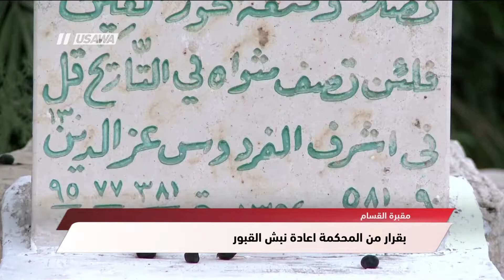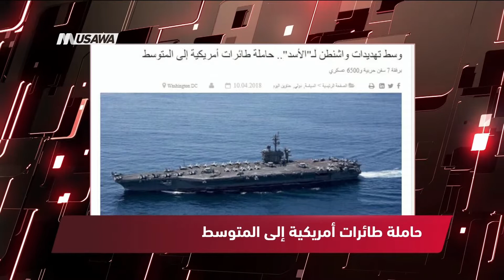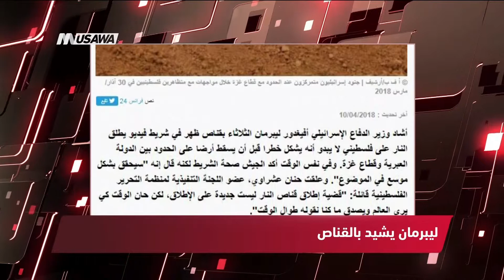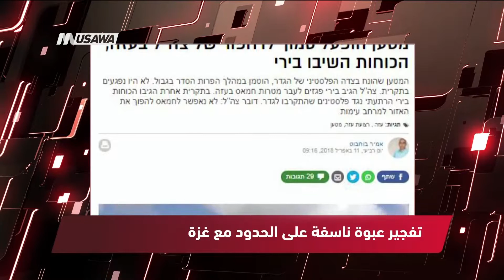رويترز:روسيا تحث أمريكا على الإحجام عن الخطط التي تطورها بشأن سوريا،الكاملة،مترو الصحافة، 11.4.2018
برنامج مترو_الصحافة ليوم ٠ 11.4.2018 وتناولت عناوين الصحافة العربية والعالمية الفلسطينية والإسرائيلية

ضيف الفقرة :
 محمد مصالحة -  مستشار إعلامي

عناوين الصحافة :
 وسط تهديدات واشنطن لـ"الأسد".. حاملة طائرات أمريكية إلى المتوسط - الأناضول
2 اشتباك أمريكي روسي في مجلس الأمن بشأن سوريا وسط تحذير من ضربات وشيكة -
رويترز
3 روسيا تستخدم الفيتو ضد مشروع أمريكى لإجراء تحقيق جديد حول استخدام الأسلحة الكيماوية بسورية.. ورفض مشروع قرار تقدمت به.. ويصوّت ضد مشروع قرار روسي يدعم تحقيقا لمنظمة حظر الاسلحة الكيميائية في البلد- رأي اليوم
4 روسيا تحث أمريكا على الإحجام عن الخطط التي تطورها بشأن سوريا - رويترز
5 الجيش الإسرائيلي يؤكد صحة شريط قنص شاب فلسطيني وليبرمان يشيد بالقناص - فرانس 24
6 جلسة استماع بمجلس الشيوخ الأمريكي لمؤسس فيسبوك مارك زوكربيرغ - فوكس نيوز
7 الضفة الغربية: الاحتلال يعتقل 15 فلسطينيا - عرب 48
8 الاحتلال يقصف شرق مدينة غزة - وفا
9 تفجير عبوة ناسفة على الحدود مع غزة - موقع واللا
10 لا يوجد إصابات جراء تفجير عبوة ناسفة - اسرائيل هيوم
11 الصحفي الشهيد ياسر المرتجى - واي نت
12 الجيش الإسرائيلي يُحقق مع نفسه - واي نت

Downlink frequency -  الترد :
12645 MHZ

Polarity  - الاستقطاب:
Horizontal

Symb.Rate - معدل الترميز:
27.500  MS/s

FEC - تصحيح الخطأ :

5/6

DL: 11958 H
SR: 27500
FEC: 5/6

48_#
‫#‏فلسطين_٤٨‬
‫#‏فلسطين_48‬
‪falasteen_48#‎‬
‫#‏عرب_٤٨
‪‎arab_48#‬
‫#‏تواصل‬
‫#‏اكسر_حصارك‬
‫#‏بلشنا_نرجع‬
‫#‏شعب_واحد‬
 ‪#‎mosawah‬
‪#‎Equality‬
‪#‎égalité‬
‫#‏مساواة‬
‫#‏حق‬
‫#‏عدالة‬
‫#‏تساوٍ‬
‫#‏تعادل‬
‫#‏تماثل‬
‫#‏تسوية‬
‫#‏معادلة‬